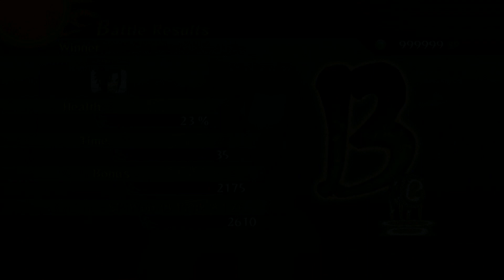Let's Play Naruto Ultimate Ninja Storm 2 #029 - [deutsch] HD - Chapter 5 Borthers Part 1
Action Adventure Brawler für die XBOX360 und PS3 von Bandai Namco Games,
VIZ Media, Shonen Jump und Cyber Connect2.